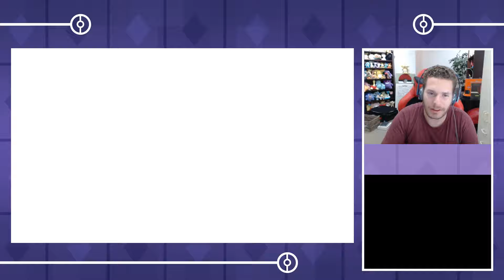HOCK A LUGIA! - Ladder Up #93 [Pokemon Ultra Sun Moon VGC 2019 Wifi Battles]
Welcome to another episode of Ladder Up! Here I try to climb the rated VGC Championship ladder while trying out different teams and Pokemon.